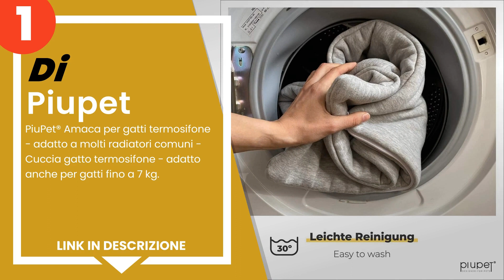Le 5 migliori amache per gatti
1) PiuPet® Amaca per gatti t... »
2) Trixie Piastra letto per ... »
3) Cuscino da dava... »
4) K&H Pet
5) United Pets Cat View Lett... »
6) Riijk Amaca per gatti fin... »

✋ Ecco le 5 migliori amache per gatti, disponibili sul mercato.

00:00 - Intro
00:08 - 5) Riijk Amaca per gatti fino a 23 kg | extra stabile per gatti...
00:44 - 4) United Pets Cat View Lettino per Gatti da Finestra con Vento...
01:17 - 3) K&H Pet | Cuscino da davanzale per Gatto Universal Mount Kit...
01:48 - 2) Trixie Piastra letto per davanzali per gatti, 51 x 36 cm, gr...
02:14 - 1) PiuPet® Amaca per gatti termosifone - adatto a molti radiato...